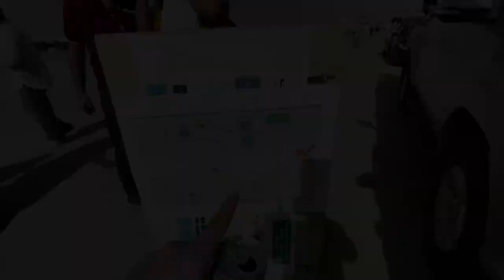Moaid Yousef Vlog | Episode 13 | غيرت شكل السيارة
في هاي الحلقة غيرت شكل السيارة واجاني سبونسر جديد من شركة
Toyo Tires
وشاركت باخر بطولة بتنظيم الاردنية لرياضة السيارات في الاردن لسنة 2021 حصلت على المركز الثامن و مركز ثاالث على الترتيب العام للبطولة